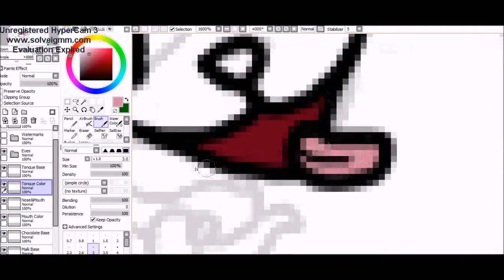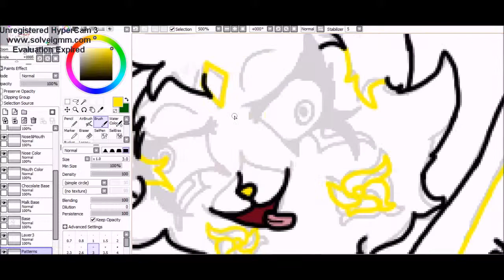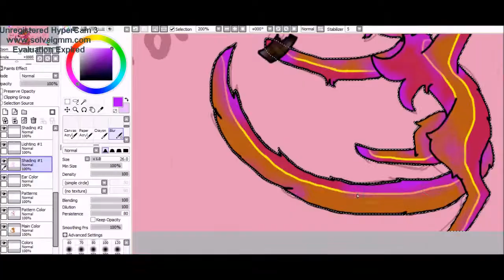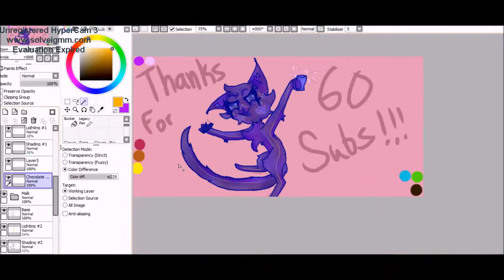Speedpaint-WOO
Drawn On Gateway Windows Laptop
Warriors Belongs To Erin Hunter
Drawing and Sharpfang Belongs To Me aka WarriorSharpfang